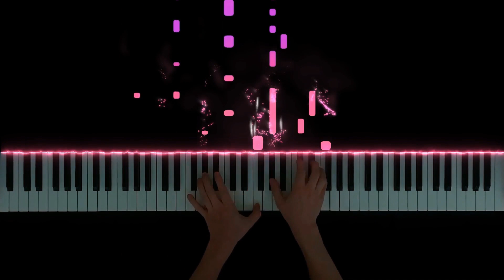Lewis Capaldi - Someone You Loved (Piano Sheet Music) | Teaser Clip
Lewis Capaldi - Someone You Loved (Piano Sheet Music)

A little while ago, Musinotes (my sheet music publisher) reached out to me to ask if I would do a sponsored video for them. They have been very supportive of me and my channel since its launch, so I was happy to write an arrangement for them. The piece we decided on was Lewis Capaldi's beautiful "Someone You Loved." It's a beautiful piece, and I had a lot of fun arranging it. This arrangement gets tricky towards the end, but I think it's worthwhile to learn the whole thing.

~ Jonathan